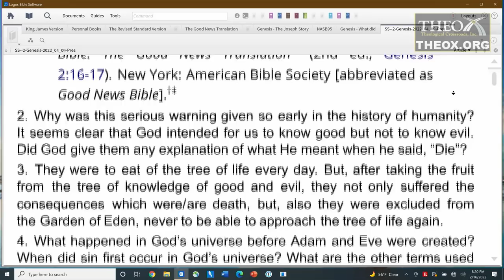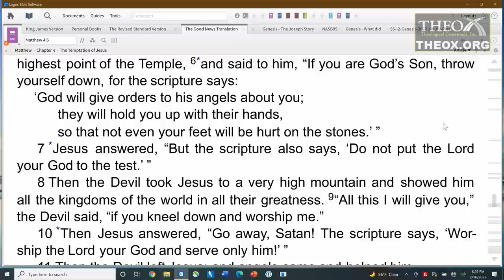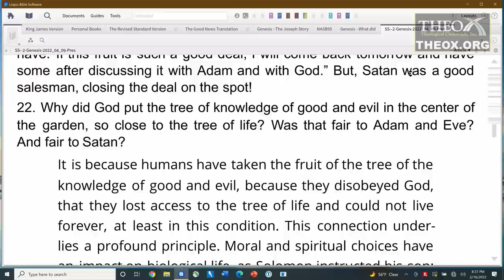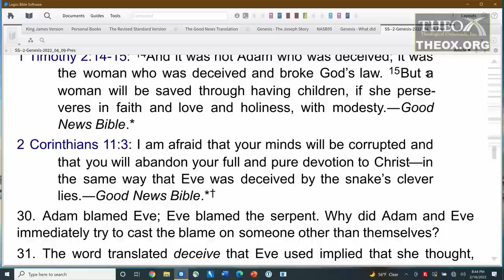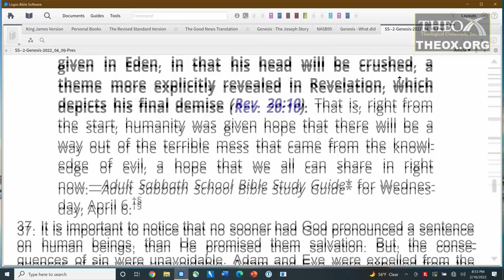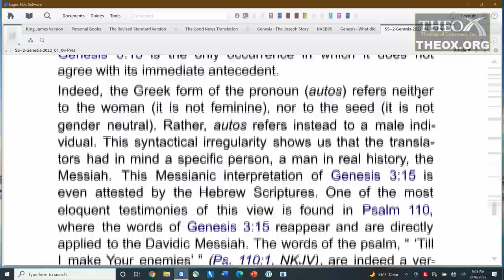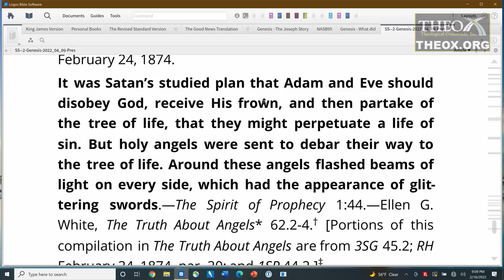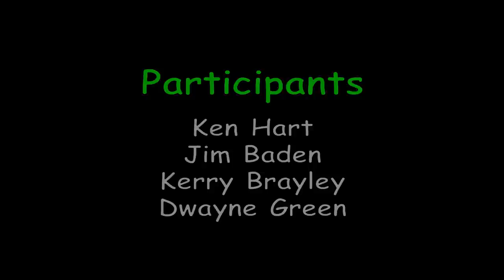2. The Fall (April 9) Ken Hart Sabbath School 2022 Quarter 2 Lesson 2 "The Book of the Beginning"